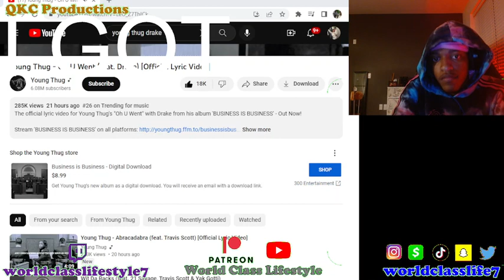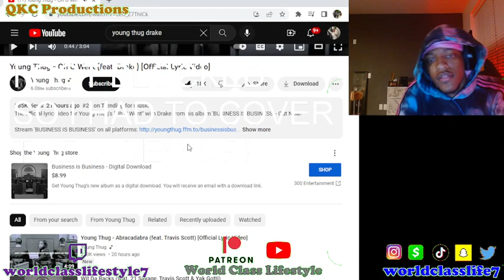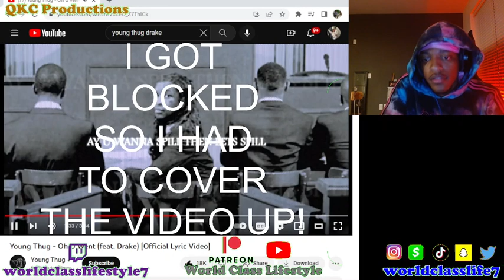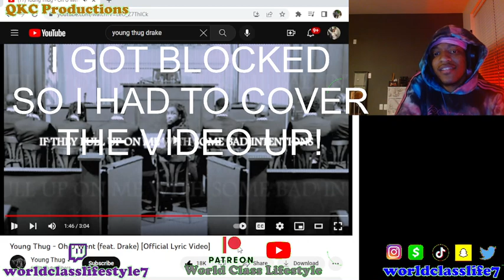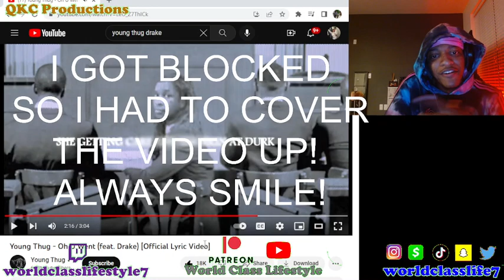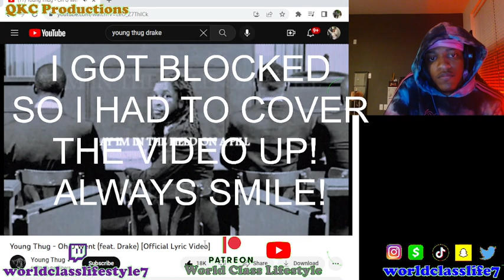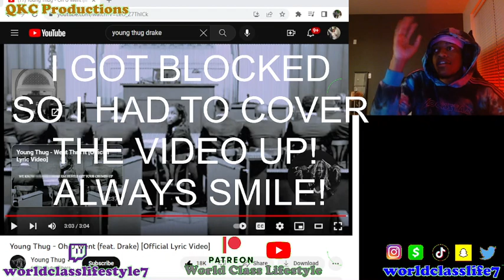Young Thug Feat. Drake - Oh U Went - Official Music Video - REACTION